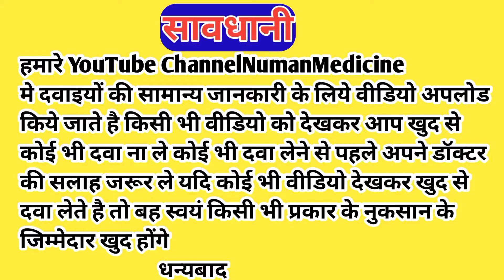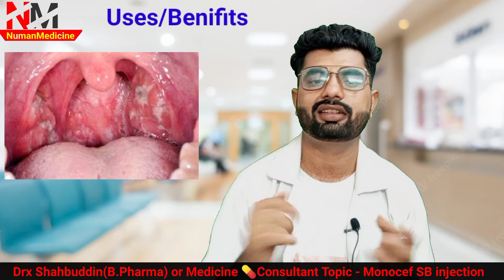monocef sb injection|monocef injection 1 gram|monocef sb injection use|monocef sb 1.5 injection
USES
Ceftriaxone and other third-generation antibiotics are used to treat organisms that tend to be resistant to many other antibiotics.Due to emergent resistance, ceftriaxone should not be used for the treatment of Enterobacter infections.[5] Before using ceftriaxone, it is important to determine the susceptibility of the bacteria.[6] If sepsis is being considered, empiric therapy may be initiated prior to susceptibility testing.

Medical uses include
lower respiratory tract infections
acute bacterial otitis media
skin and skin structure infections
urinary tract infections
uncomplicated gonorrhea
pelvic inflammatory disease
bacterial sepsis
intra-abdominal infections
meningitis
subscri
surgical prophylaxis
Lyme disease

Ceftriaxone is also a choice drug for treatment of bacterial meningitis caused by pneumococci, meningococci, Haemophilus influenzae, and "susceptible enteric Gram-negative rods, but not Listeria monocytogenes.

monocef sb injection|monocef injection 1 gram|monocef sb injection use|monocef sb